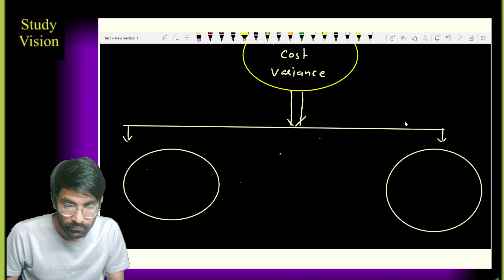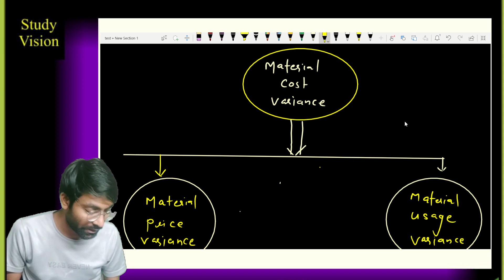Standard Costing -3 ( Part -A ) || Material Cost Control || Cost Accounting ||CA|CMA|CS|| B.Com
Hello guys,
Commerce Dada is a platform where you can fulfill your dreams. If you are preparing for CA, CMA, CS,  B.COM, 11th, and 12th  then this channel is for you. We have online /offline,  pdf notes, Pen drive video Lecture available.

▶️our app Study Vision (Please install our app "Study Vision" for complete course)

What is Standard Costing?
Problems with Standard Costing
Standard Cost Variances
How to Create Standard Costs
Efficiency
Allows for cost control
Helps management make decisions
Accurate budgets
Lower production costs
Disadvantages of standard costing
How to create a standard cost
Determine the cost of direct materials, direct labor and overhead
Calculate the standard cost
What is material control in accounting?
What are examples of material costs?
What does material cost mean?
How many types of material control are there?

Advantages of Standard Costing

ca Inter syllabus pdf
ca Final subjects and syllabus
ca Inter syllabus 2021
ca foundation syllabus maths
ca syllabus in india
ca syllabus intermediate
ca syllabus 2021 pdf
ca syllabus after 12th

b.com syllabus pdf
b.com syllabus 1st year
b.com syllabus pdf 2022
b.com syllabus pdf 2020
b.com syllabus pdf lucknow university
b.com syllabus 1st year pdf
b.com subjects 1st semester
lucknow university b.com syllabus 2021

cs syllabus class 12
cs syllabus 2021
cs foundation syllabus
cs syllabus 2021 class 12
cs syllabus class 11
cs syllabus pdf
cs syllabus 2022
cs syllabus after graduationCost

cost accounting standards list
cost accounting standards 1-24
cost accounting standards pdf
cost accounting standards in india
cost accounting standards short notes
cas cost accounting standards
cost accounting standards ppt
applicability of cost accounting standards
material cost control pdf
material cost control ppt
types of material cost control
techniques of material control in cost accounting
what is material control
material control pdf
material control system
objectives of material cost control

standard costing pdf
standard costing formula
types of standard costing
standard costing example
process of standard costing
project on standard costing
standard costing and variance analysis
standard costing: advantages